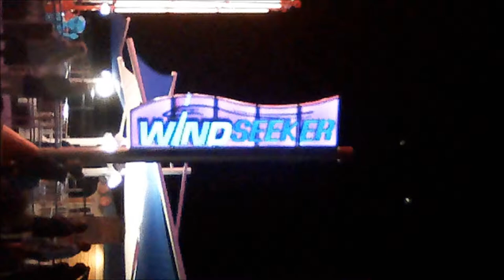Windseeker at Cedar Point at night